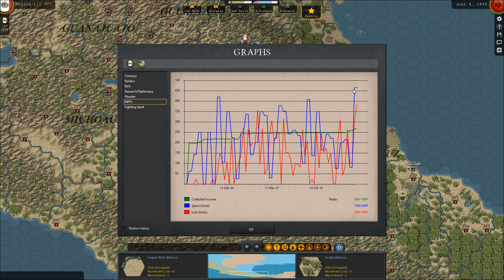SC-ACW 1846 The Conquest of Mexico Ep 37 OldCrowBalthazor [Mexico] vs StrategyWolfGamer [USA]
Strategic Command Wars in the Americas 1846-The Conquest of Mexico  Ep 37, Jun , 1848 "The Mexicans win 2 major victories!, San Luis Potosi is lost in a hard battle".